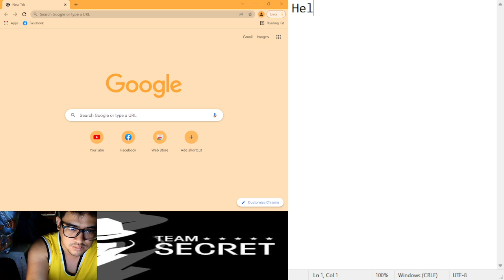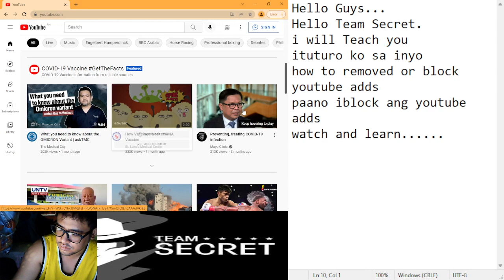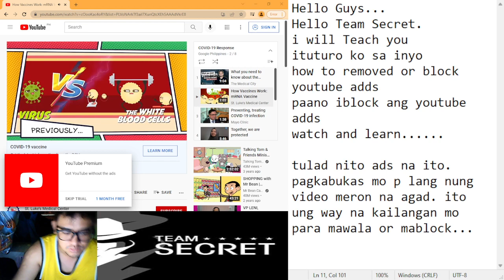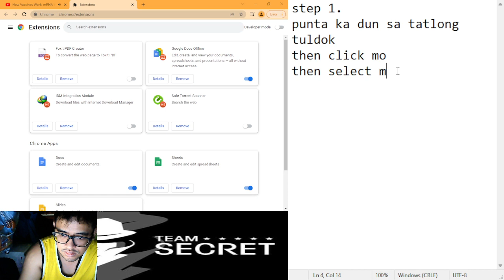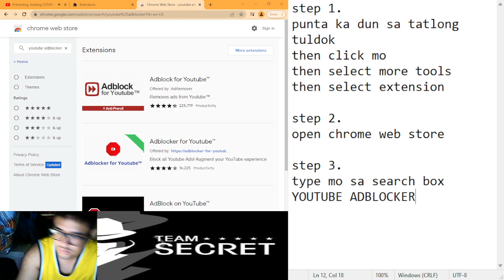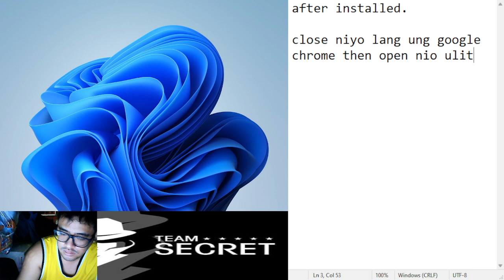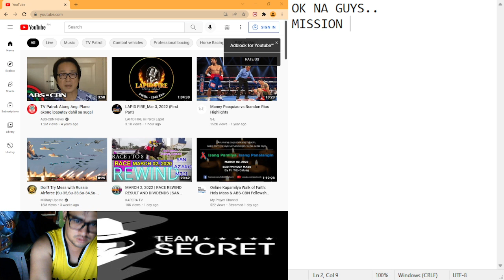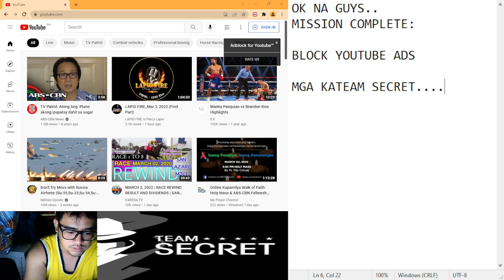HOW TO BLOCK YOUTUBE ADS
FOR MORE TIPS AND SECRET PLS LIKE AND FOLLOW AND